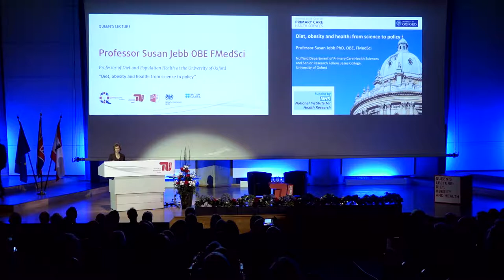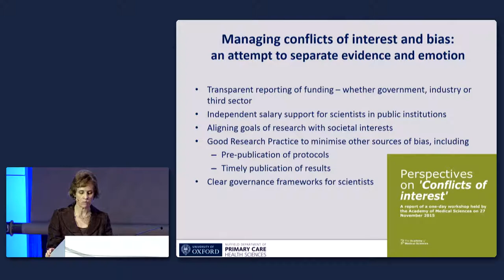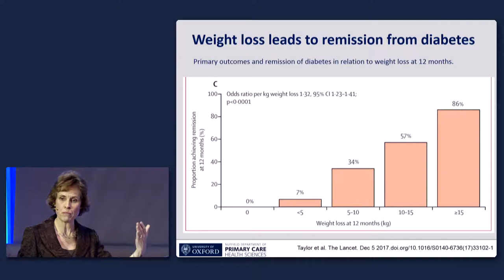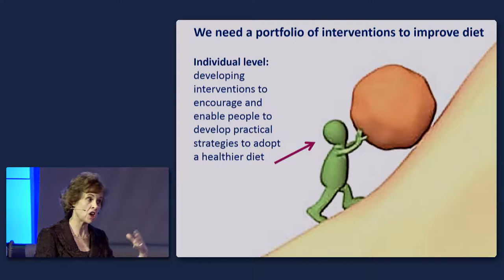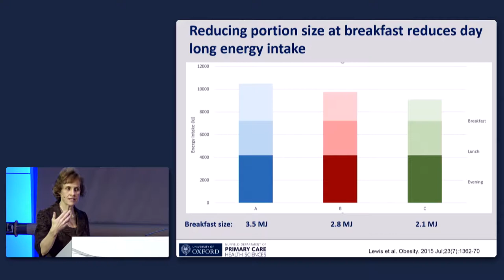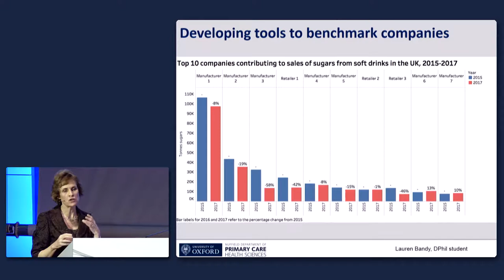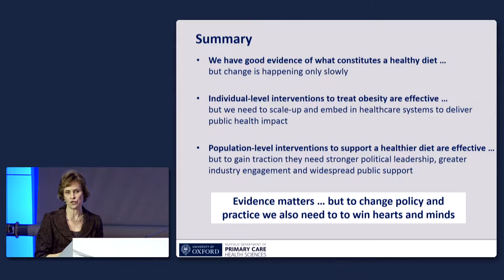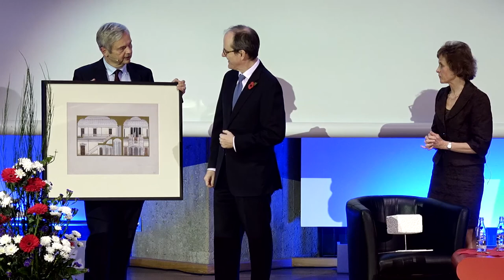Queens Lecture 2018 with Susan Jebb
Poor diet and obesity driven by over-consumption are two of the biggest global causes of ill-health – and are yet avoidable. Despite individuals efforts, our healthcare system lacks an efficient preventive system that successfully supports people in their dietary attempts. “Prevention remains the Cinderella of medicine” argues Susan Jebb, Professor of Diet and Population at the University of Oxford and fellow of the Academy of Medical Sciences.